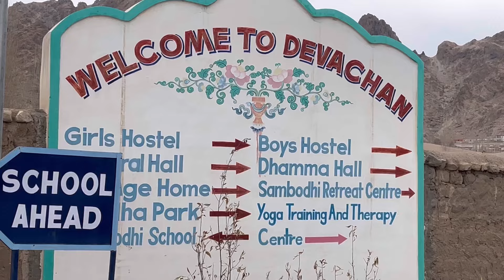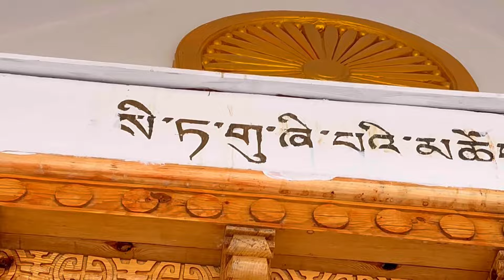Buddha park at 🥰👍👍